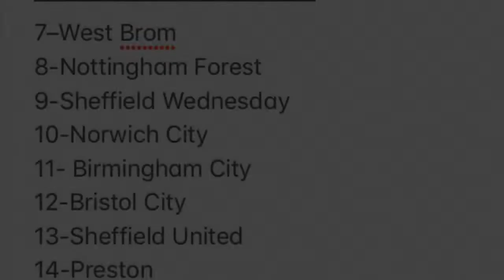Championship Table Prediction | Updated Version